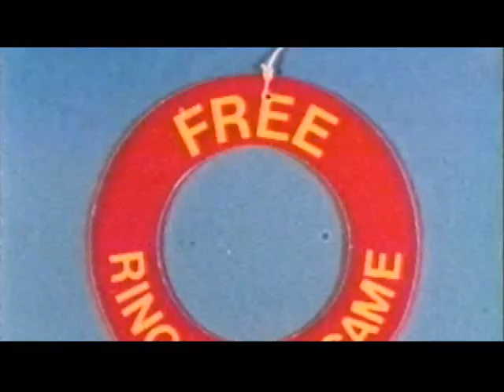Sparkle Toothpaste Ring Toss Game old commercial - Tariq's PTV Classic Ads 1986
Director/Writer: Tariq Mir, Singer: Shireen Khawar, Music: Tajammul Hussain & Tariq Mir